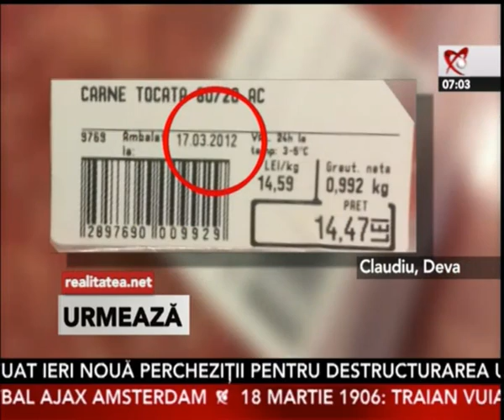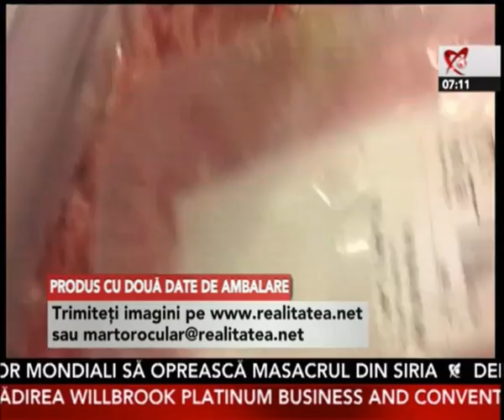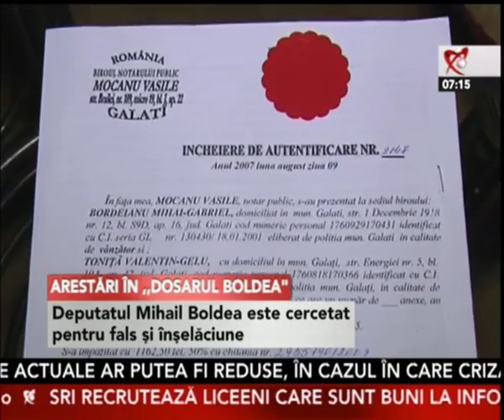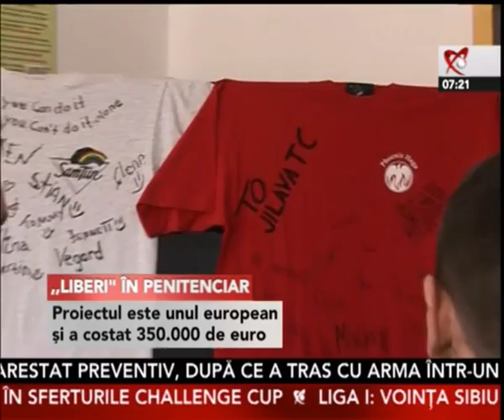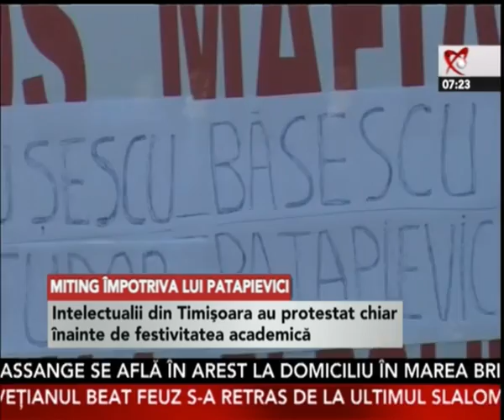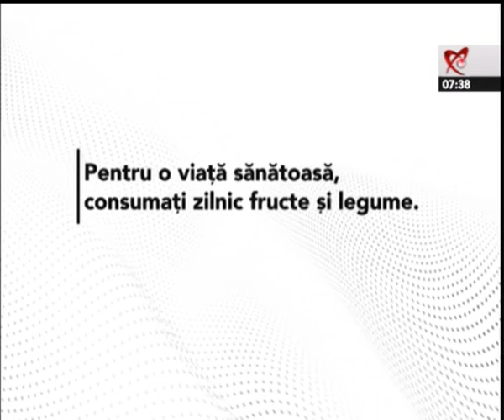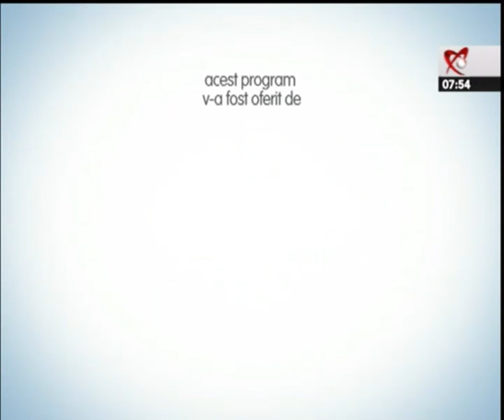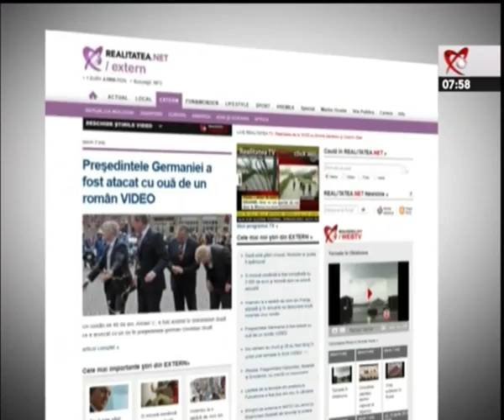Realitatea de la 07 00 2012 03 18 07 00 00